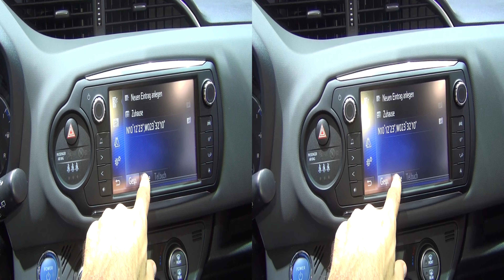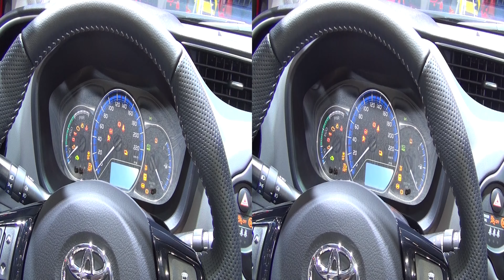Toyota Yaris Hybrid (2016) Exterior and Interior in 3D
2016 Toyota Yaris Hybrid car seen in 3D.